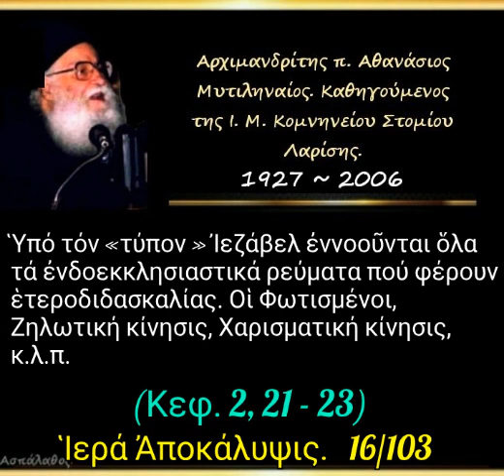Οἱ Φωτισμένοι, Ζηλωτική κίνησις, Χαρισματική κίνησις, κ.λ.π.Ἀποκάλυψις. 16/103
► Κατηγορία :
" Ἱερά Ἀποκάλυψις "

► Ομιλία:🔹16'

01/03/81

Ὑπό τόν «τύπον » Ἰεζάβελ ἐννοοῦνται ὅλα τά ἐνδοεκκλησιαστικά ρεύματα πού φέρουν ἑτεροδιδασκαλίας. Οἱ Φωτισμένοι, Ζηλωτική κίνησις, Χαρισματική κίνησις, κ.λ.π.

►Όλες οι ομιλίες της Κατηγορίας :
" Ἱερά Ἀποκάλυψις " εδώ ⬇️

Όλες οι ομιλίες ~4.487~ του μακαριστού πατρός Αθανασίου Μυτιληναίου.